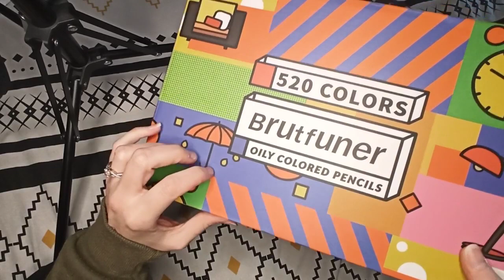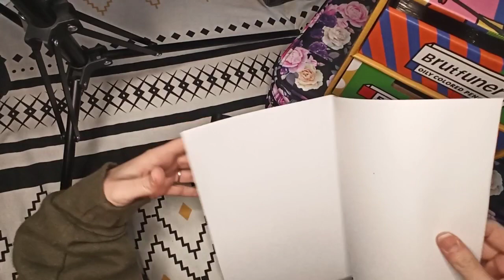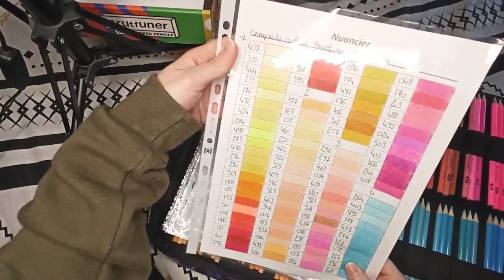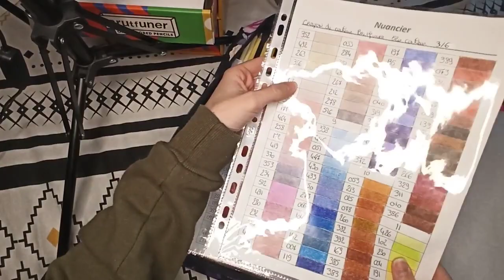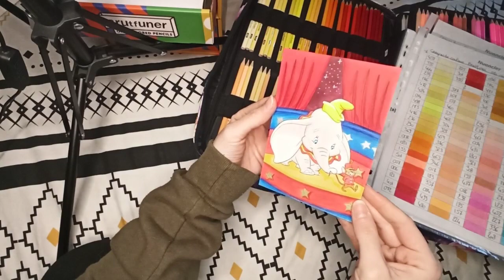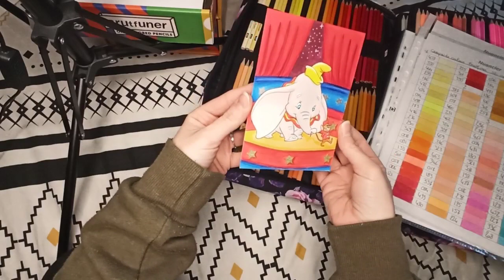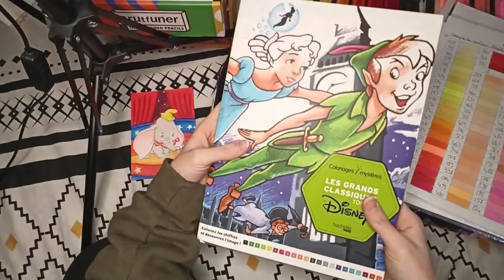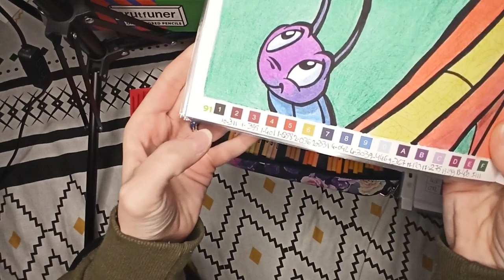Revue Brutfuner 520 ~ Organisation, Nuancier et coloriage réalisé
Tu peux également me laisser un commentaire que je me ferais un plaisir d'y répondre 😉

Trousse de rangement de 480 emplacement